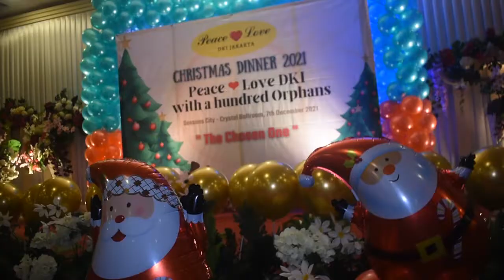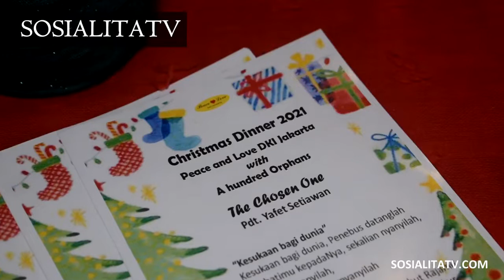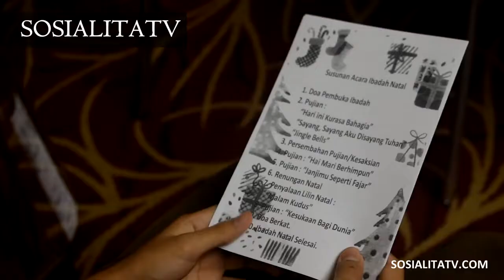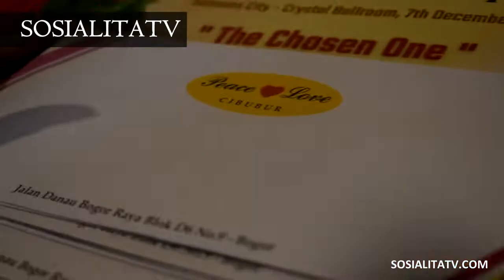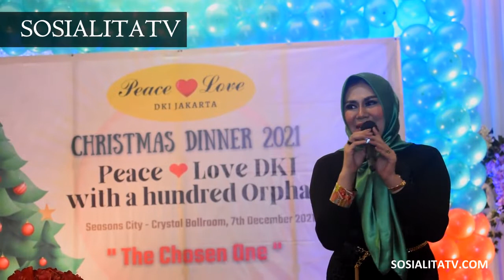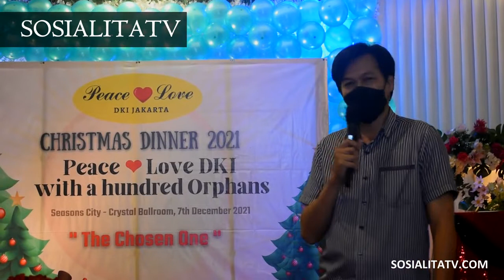Puji Tuhan ‼ Peace ❤ Love DKI Jakarta merayakan Natal bersama Ratusan Anak Anak Indonesia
SOSIALITA TV